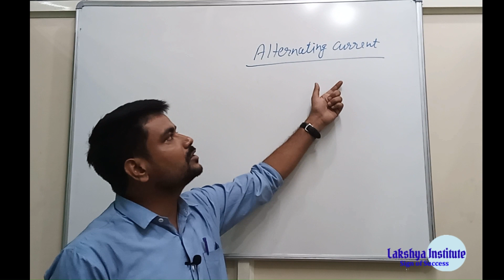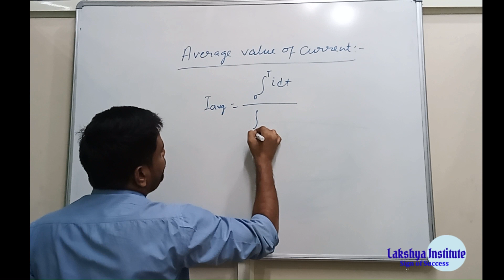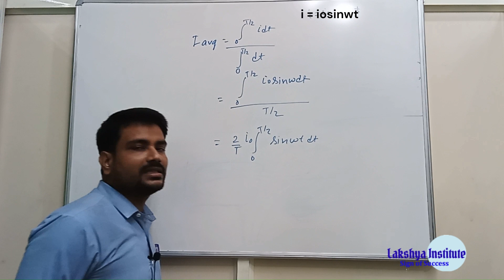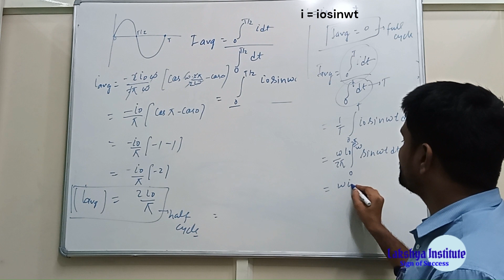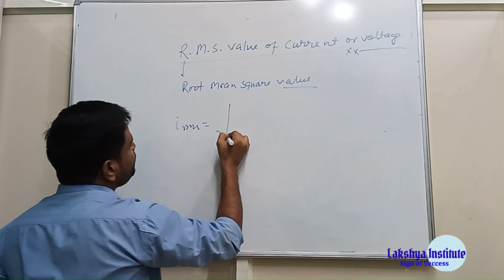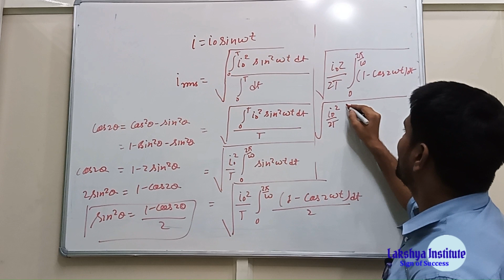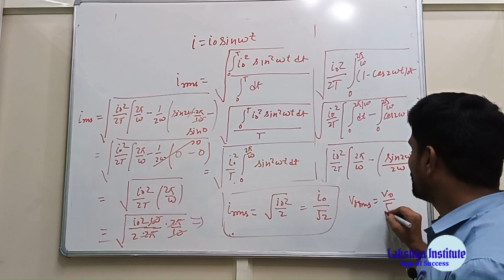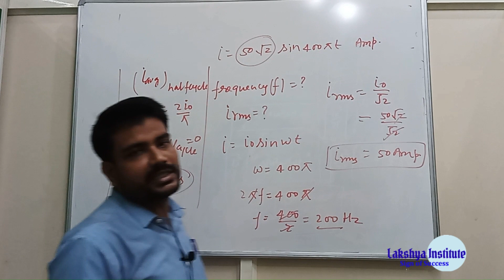Lakshya Institute - How to improve Class 12 Physics Performance - ACPart- 02 (CBSE)/IIT- JEE/ NEET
12.6k views  Premiered September 06, 2023 @lakshyainstitutegurgaon

Sure! 🤝🎓 We provide career counseling services specifically designed to guide students in making informed decisions about their future.

Feel free to fill out the form to ask questions and we will get back to you as soon as possible.

lakshya Institute Courses
foundation classes (6-12)
IIT-JEE
NEET
NDA
NTSE
OLYMPIADS